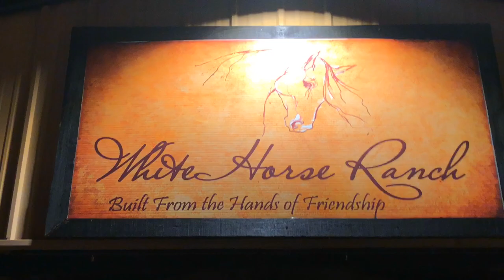Amanda & Jacob White Horse Ranch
Fan video of "The Rest of Our Life" by Tim McGraw & Faith Hill.